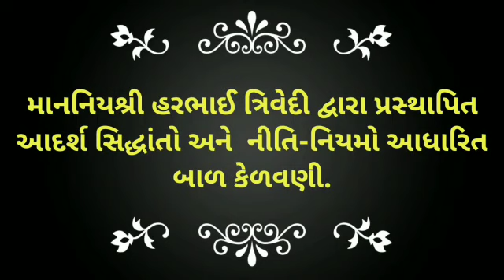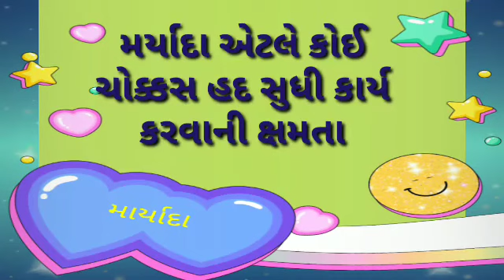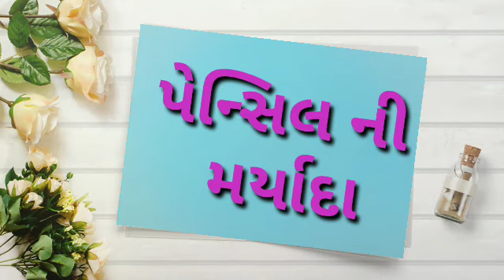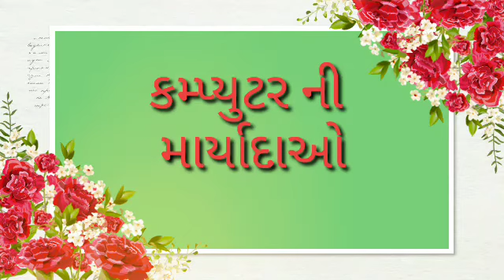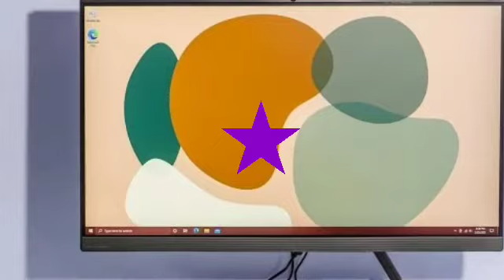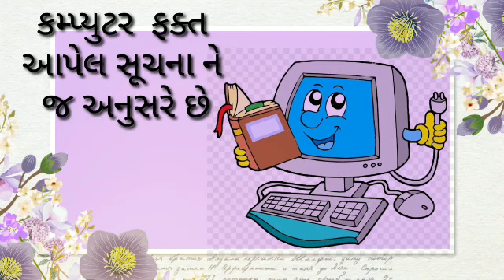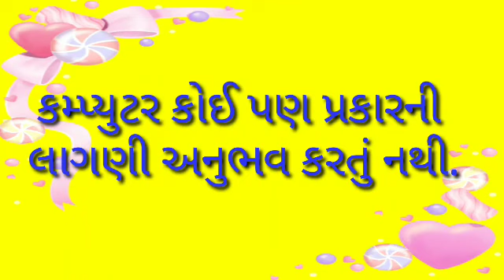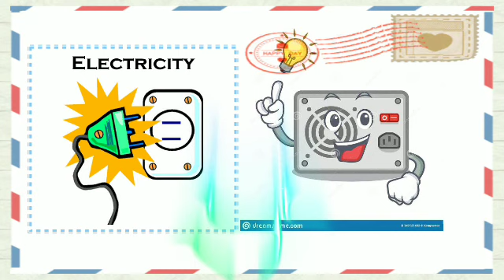ધોરણ -3 કમ્પ્યુટર. video-6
|| Gharshala Buniyadi Shikshan Vibhag ||Std - 3|| વિષય- કમ્પ્યુટર|| કમ્પ્યુટરની માર્યાદાઓ||